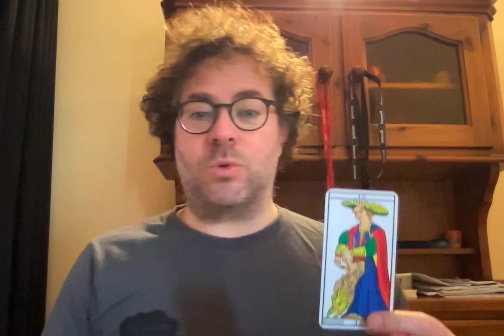Buon Nuovo Inizio a Tutti 2023